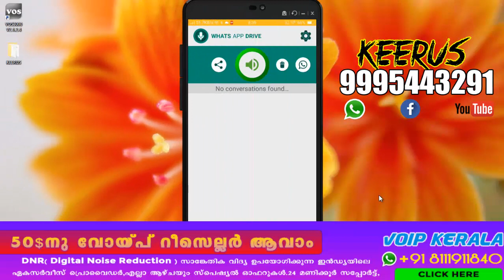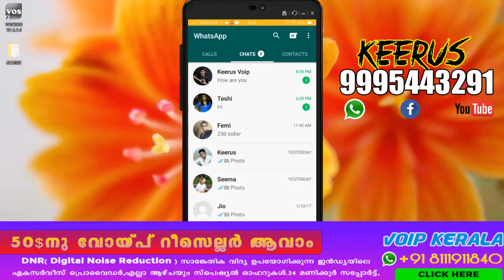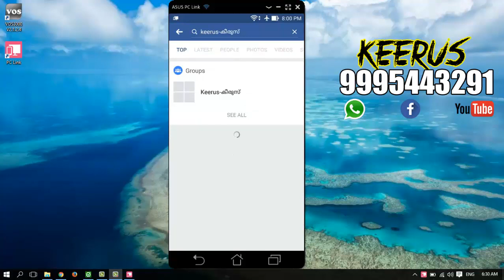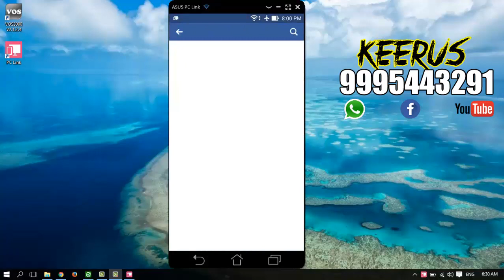Secret whatsapp tricks you never knew